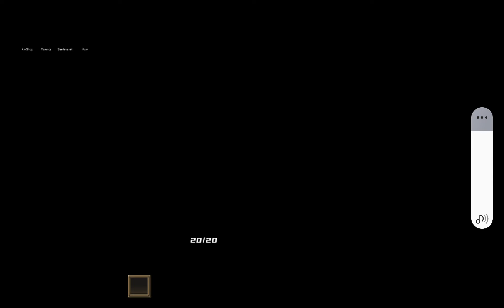Let's play Blockman go #34 Ich habe am meisten getötet und mein Team naja😐😐